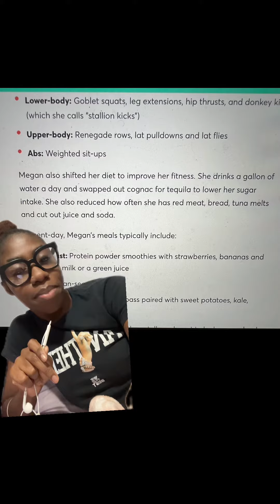Megan Thee Stallion is launching a Tequila brand??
Welcome to the Bradyology series where I break down brands (personal and companies), their marketing campaigns and attempt to do marketing challenges and experiments!